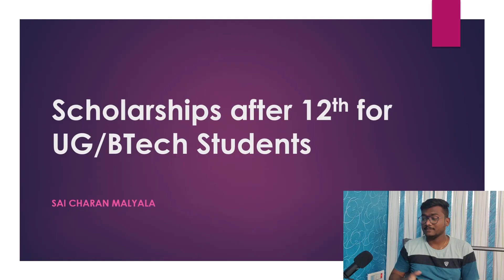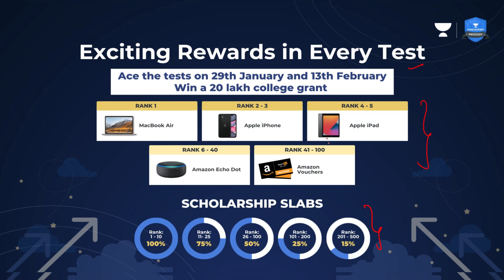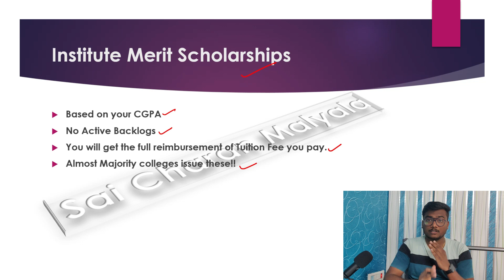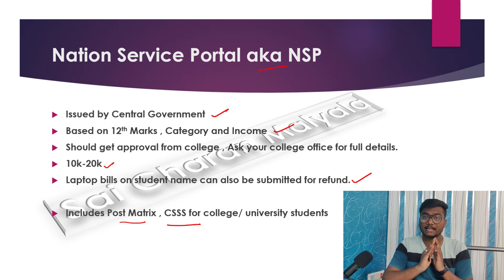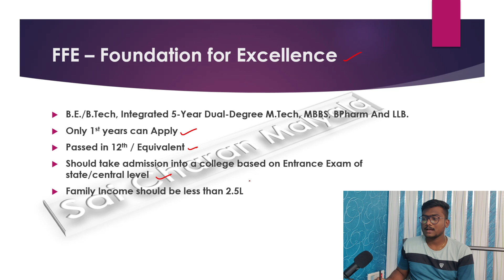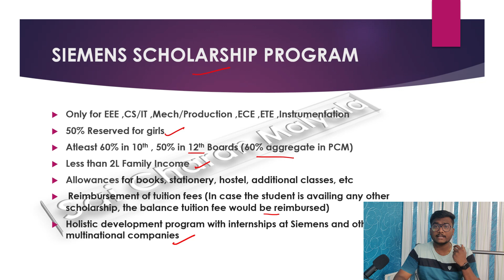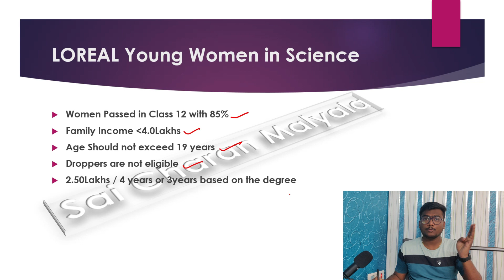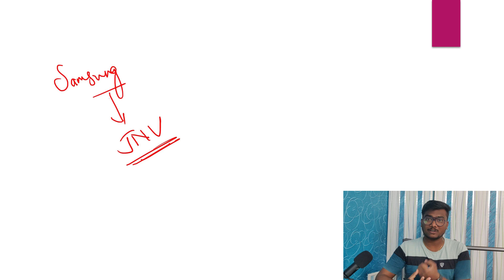Scholarships for Engineering/UG Students | Eligibility Criteria | Sai Charan Malyala